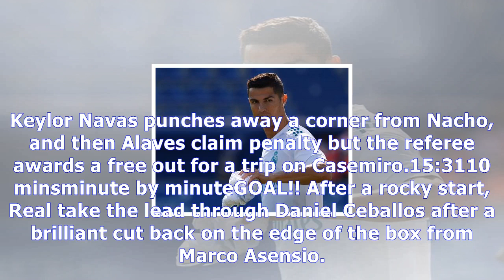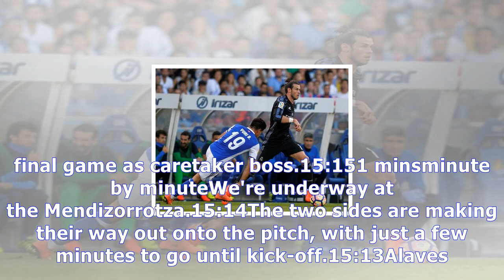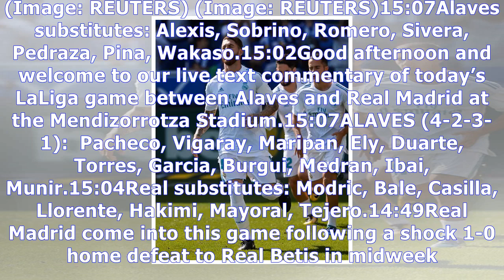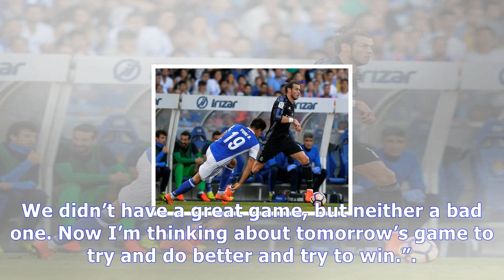Alaves vs real madrid live score and goal updates from la liga clash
After a rocky start to the season, Real Madrid will surely be relishing today's trip to Alaves. The ...